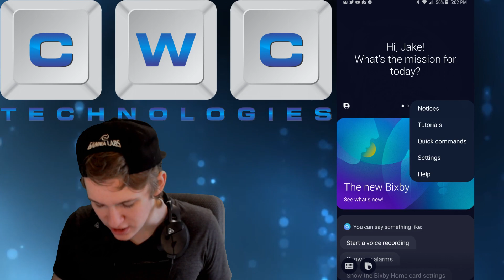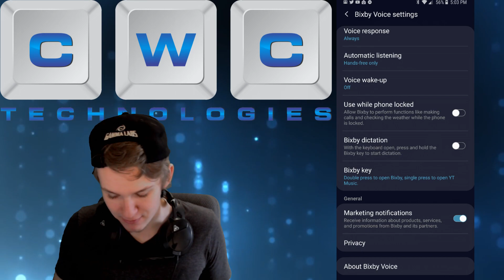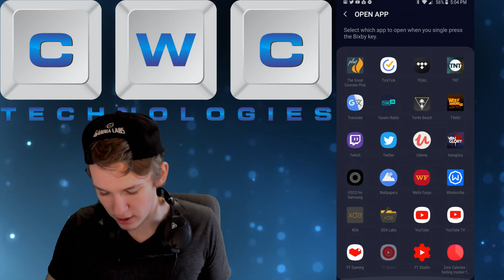Samsung Galaxy S10 & Galaxy Phones How To Remap Bixby Button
► Try Audible and Get Two Free Audiobooks

Equipment I use to shoot videos:
Main Camera
Main Camera Lens
Secondary Camera
Secondary Lens
Studio Lighting
External Mic
Lapel Mic
Laptop for editing on the go

Check out my 2nd channel where I do Vlogs and Gaming

Watch our Changing the Tech Scene show every Tuesday Live at 8pm Eastern on this YouTube Channel.

Special Thank you to my Patron members! today!

Patron Exclusive Content!

CWC Technologies

Filmed and owned by: Chad Christian AKA CoachCWC